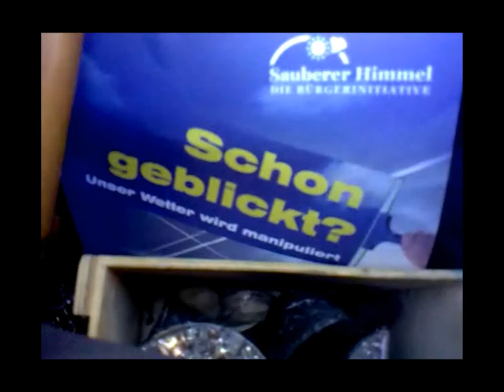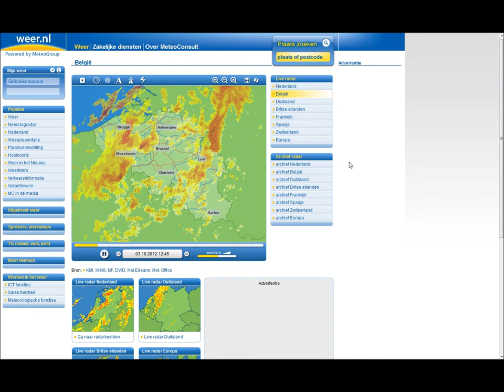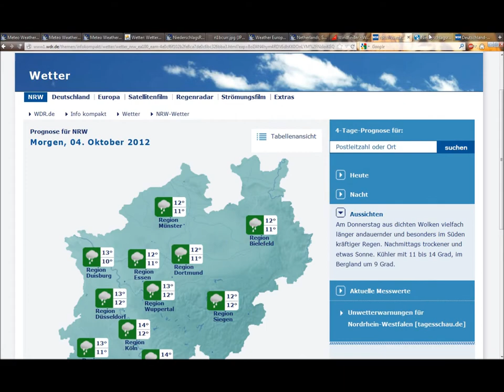3.10.2012 Sat24 METEOX radar anomalies HAARP Rings Weather Warfare GEOENGINEERING Chemtrails